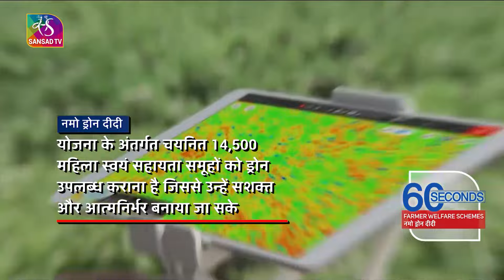60 Seconds: नमो ड्रोन दीदी योजना | 09 March, 2024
The NaMo Drone Didi Initiative aims to empower rural women by training them to become drone pilots for agricultural purposes.

Music Courtesy from Envato: Health NonGmo_Beats